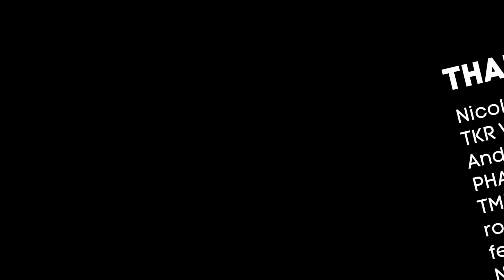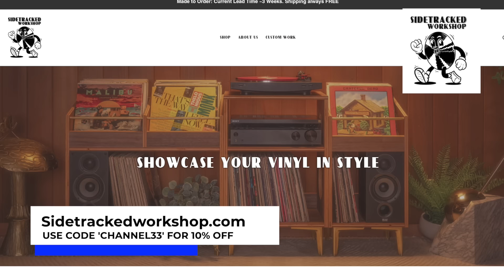The Golden Rule of Record Collecting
I recently did a video on my 7 rules for record collecting. As soon as I uploaded the video, I realized I forgot to mention my 'golden rule.' Giving it some additional thought, I realized there were 5 additional 'rules' I forgot to mention. So here they are...
Channel membership: Join Club 33 on YouTube to get access to perks, including early access and members-only videos:
Mailbag
Interested in sending an item for the Friday mailbag? Well, thank you! Please use the address below for packages. Note this address is for packages only (it's a package re-direct service). Cheers!
Frank Landry
Canada
Channel 33 RPM is dedicated to creating high-quality, engaging content for record collectors and music fans. I love working with companies and brands who share my passion for music and gear.
Reviews
Have a product you would like reviewed on Channel 33 RPM? Let's chat! Opinions are all genuine.
Want to be featured in a Vinyl Dens segment?
Please send your submission to . Make sure to include 8 to 10 clear, well-lit and in-focus photos of your space and gear, including long shots and close ups (horizontal photos are always preferred). Include some wide angle shots of your space (.5 setting, or similar, on your phone) which helps provide perspective.

Also include a bit about yourself (name, age, where you live, how long you have been collecting), a bit about your gear, and information about your room (where in your home it is located, how you put it together, special considerations, cool features, etc.).

I will do my best to get as many rooms as possible on future episodes; however, please note I do get more submissions than I have time to show. All types of music rooms welcome. Thanks!
About Channel33rpm
Your channel for vinyl, gear and more. I try to put the fun back in record collecting.
About me
My goal is to inspire you to grow your music collection, improve your listening experience, discover new music, and support artists (and have fun while doing it).
MUSIC CREDITS
Videos shot at the Channel 33 RPM World Headquarters near Winnipeg, Manitoba, Canada